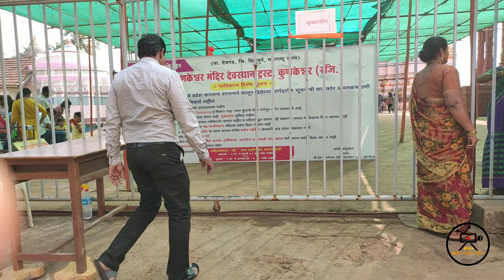Kunkeshvar temple, कुणकेश्वर मंदिर सिंधुदुर्ग , समुद्रकिनारा kunkeshvartmple sindhudurg msk.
कुंकेश्वर देवगढ़ के पास स्थित है और कुंकेश्वर मंदिर के पास एक बहुत ही सुंदर समुद्र तट है।  यह एक साफ, कम भीड़-भाड़ वाला समुद्र तट है।  कोंकण और समुद्र का आनंद यहां लिया जा सकता है.

            कोंकण रेलवे के पास मुख्य रेलवे स्टेशन कनकवली है, जो 49 किमी पर है।  नंदगाँव रेलवे स्टेशन 42 कि.मी. है।